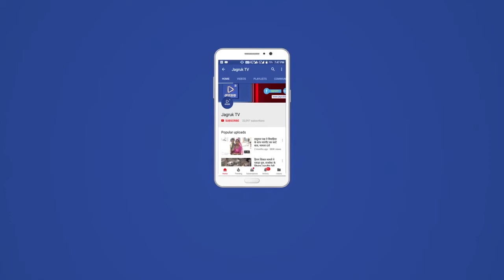मुख्यमंत्री Ashok Gehlot के नाम जिला कलेक्टर अंशदीप को सोपा ज्ञापन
आज बंजारा समाज ने जिला कलेक्टर के मुख्यालय के सामने  धरना प्रदर्शन किया ।
गत दिनों में हुए हत्याकांड में मांगीलाल बंजारा गत दिनों में हुए दर्दनाक हत्याकांड 16 फरवरी मांगीलाल पुत्र जसाराम बंजारा जिसकी उम्र55वर्ष , दयालपुरा निवासी ,पुलिस थाना सदर थाना अंतर्गत 16फरवरी को शाम को खेत मे फसल की रखवाली करने हेतु हमेशा की तरह गये हुए थे।उसके बाद सवेरे तक घर नही लौटने पर  उनके परिवार के सद्स्य  टिफिन लेकर गए थे। तब देखा कि  झोपड़ी के पास जली हुई  लाश को देकर  परिजन व परिजनो ने  पुलिस थाने में सूचना दी सूचना पर मोके पर पुलिस पहुची। ।

मारू बंजारा समाज के अध्यक्ष  श्रवण बंजारा ने बताया कि दोषी आरोपियों को आज दिन तक नही पकड़ पाई। पूर्व में 7दिन पूर्व भी ज्ञापन दिया था  लेकिन उसके बाद भी अभी तक पुलिस ने दोषियों को पकड़ने में ना कामियाबी रही
बंजारा समाज में रोष व्याप्त है।बंजारा समाज व 36कॉम द्वारा दूसरी बार धरना प्रदर्शन किया। मांगीलाल बनजारा को न्याय दिलाने एवं हत्यारों को जल्द से जल्द गिरफ्तार करने हेतु ज्ञापन दिया।

जिला कलेक्टर ने दोषियों को पकड़ने के लिए
कुछ दिनो का वक्त मांगा।